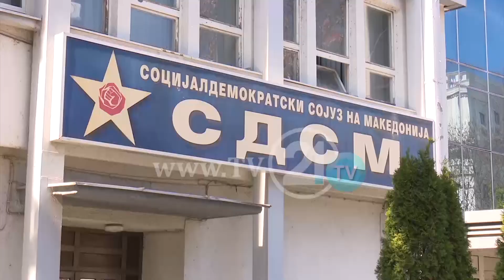АЛИЈАНСА ЗА АЛБАНЦИТЕ КАКО ВМРО-ДПМНЕ ИНСИСТИРА НА ПРЕДВРЕМЕНИ ПАРЛАМЕНТАРНИ ИЗБОРИ